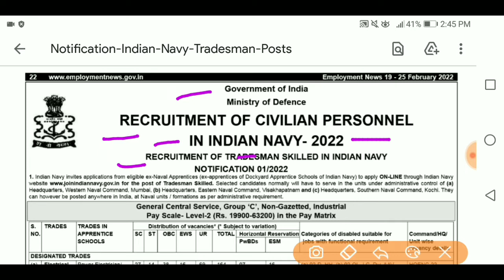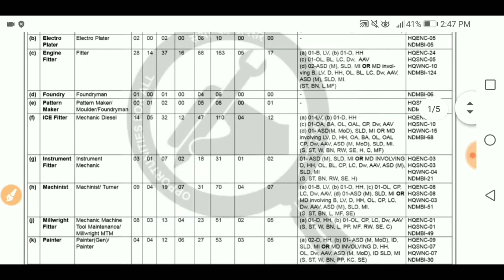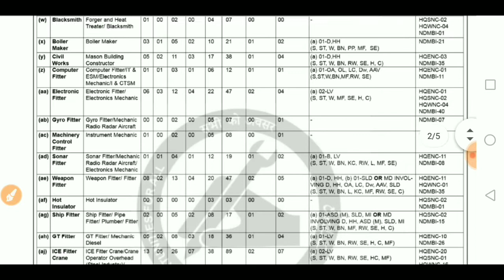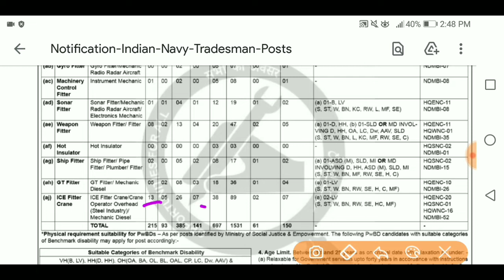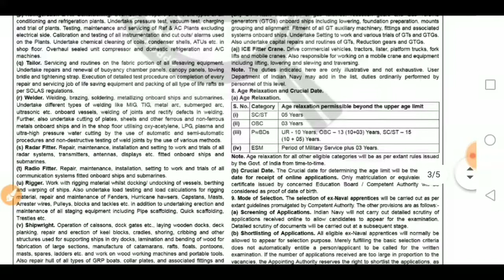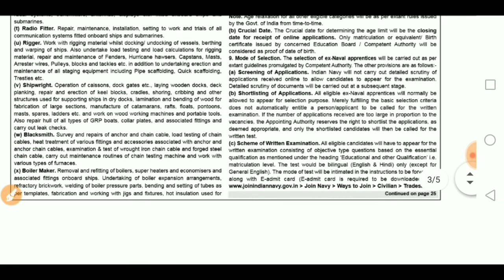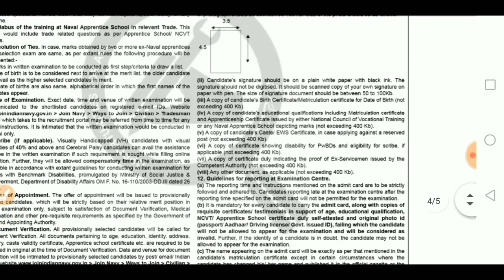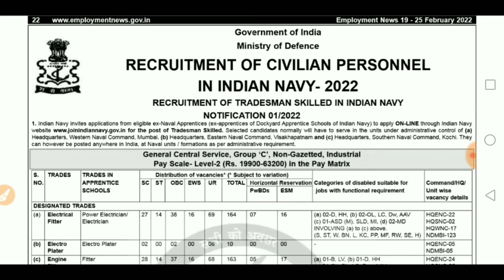Join Indian Navy || Indian Navy Recruitment 2022 || 10th Pass || Salary 19900-63200 || Skjobalert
tradesman recruitment 2022,
indian navy tradesman recruitment 2022 last date,
how to apply indian navy tradesman recruitment 2022,
indian navy tradesman recruitment 2022 online form,
indian navy salary,
join indian navy 2022,
indian navy  online form 2022,
indian navy recruitment 2022 after 12th,
indian navy result,